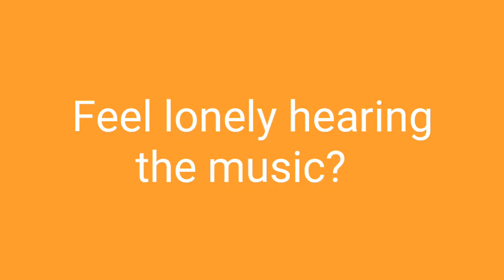Minecraft Pocket Edition | Ferrari 458 Italia+Seus Shaders Review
Hey everyone, this is Cleo from the EdgeCraft and today I'm gonna show you a really cool addon which is gonna be the Ferrari 458 Italia Car and also with a little twist, I added Seus Shaders for Super Duper Graphics. Sorry about the car I couldn't drive it didn't know how to.